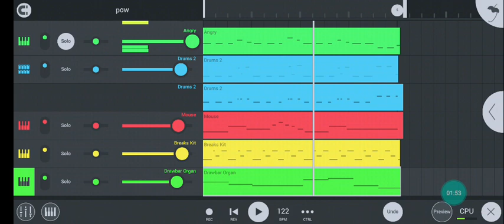Pow (Most Unoriginal Song Title)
yet another song I made in FLStudio, enjoy it.

oh and also, Sleepy Sis-eel in the thumbnail, look at him, he's cute.